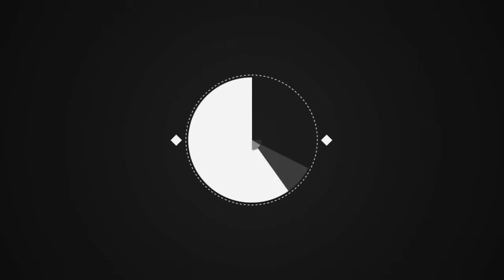Une seconde chance Jean Paul L'amour est dans le pré invite chez lui une prétendante qu'il n'a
"Une seconde chance" : Jean-Paul (L'amour est dans le pré) invite chez lui une prétendante qu'il n'avait pas choisie au speed-dating (SPOILERS)